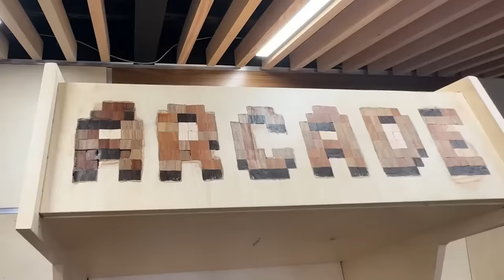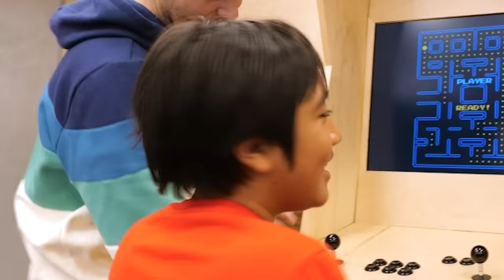Ryan's World VS Mark Rober! Who will win the series of challenges!?